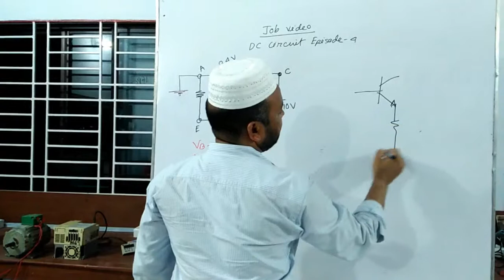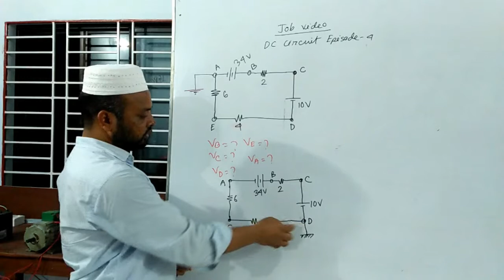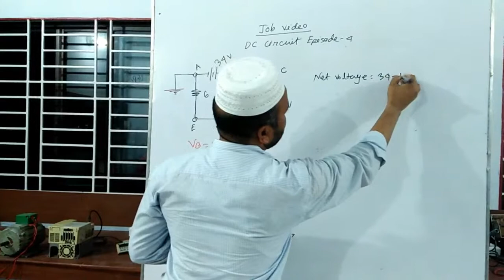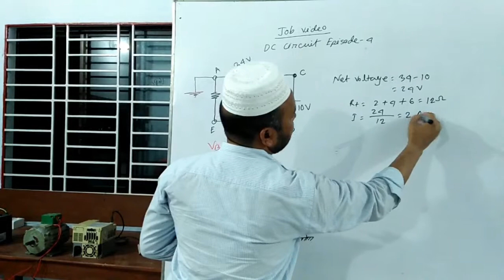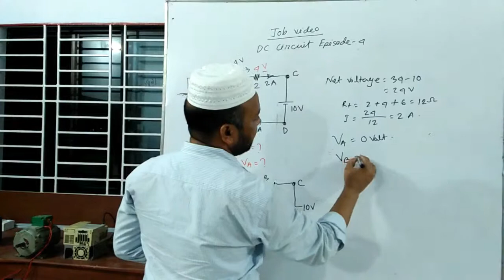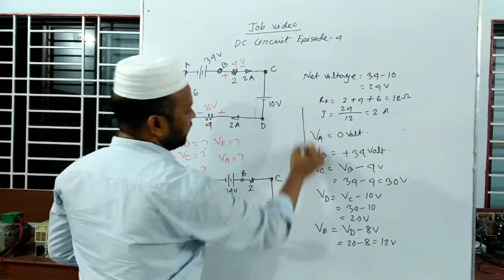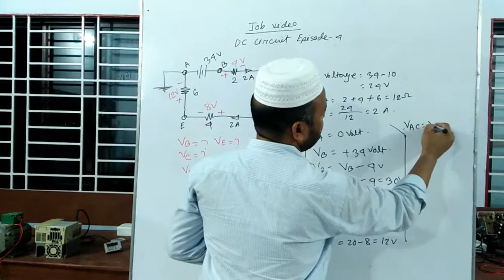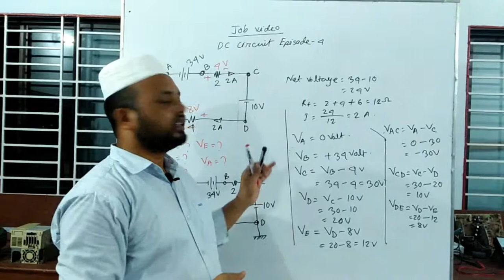DC circuit job preparation episode-4 | ডিসি সার্কিট জব ভিডিও -৪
এই ভিডিওটিতে ডিসি সার্কিটের নীট ভোল্টেজ, বিভিন্ন পয়েন্টের ভোল্টেজ , পটেনশিয়াল ডিফারেন্স ইত্যাদি নির্ণয় কৌশল সর্ম্পকে  আলোচনা করা হয়েছে।